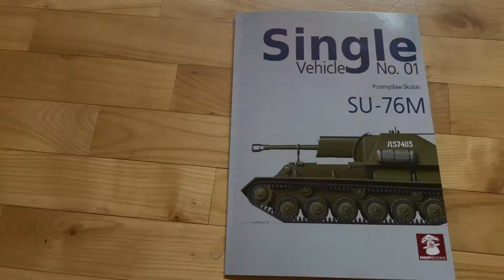Single Vehicle No. 01 SU-76M book preview.